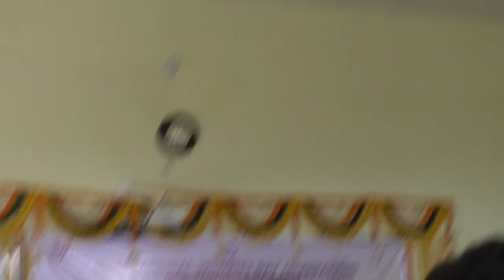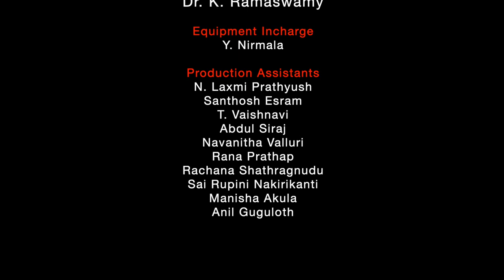International Women's Day || Prize Distribution || Arts College